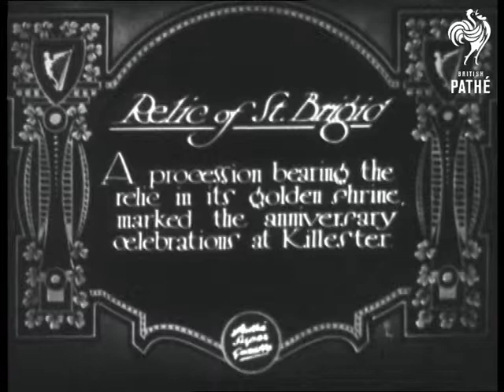Relic Of St. Brigid (1930)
Item title reads - Relic of St. Brigid. A procession bearing the relic in its golden shrine, marked the anniversary celebrations at Killester. Ireland.

M/S as clergymen emerge from the church, various shots as the procession moves along.  M/S of three men carrying the relic, a soldier salutes as they pass.
 FILM ID:816.12